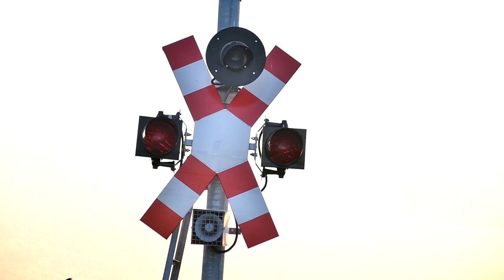Trains in Romania!!! 3+ Hours!!! 200+ Trains!!!